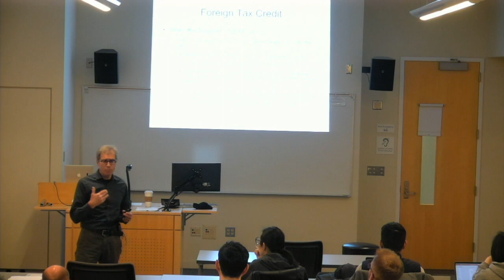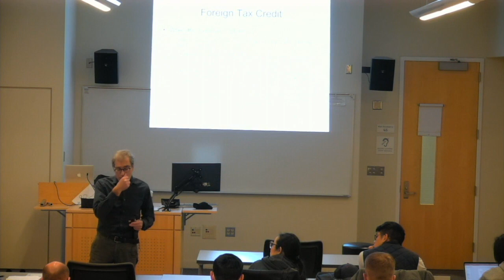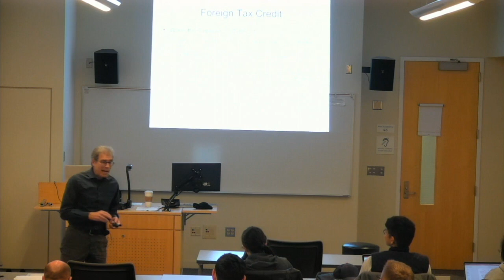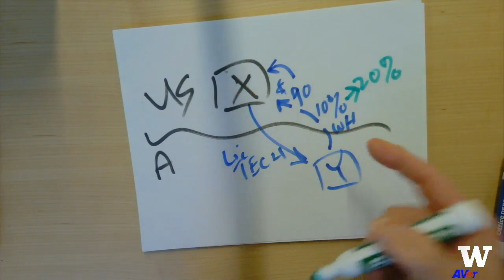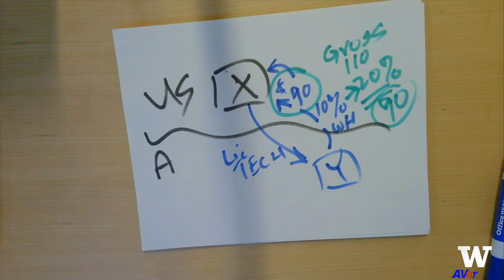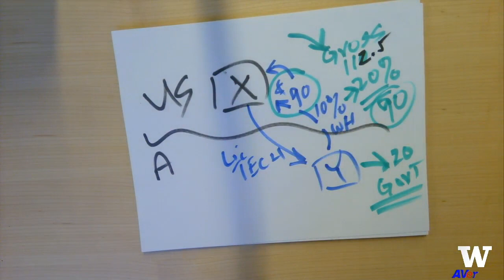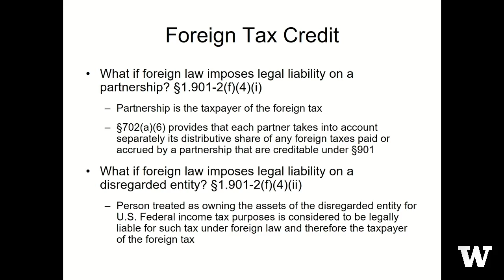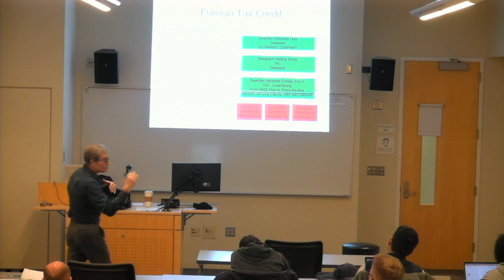Section 2 – Foreign Tax Credit – 02-2 Who’s the Taxpayer?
• 01-1 Introduction
• 01-2 Building Blocks for Course
• 01-3 Mechanisms to Prevent Profit Shifting to Zero and Low-Taxed Group Members
• 01-4 A Few Tax Accounting Terms
• 01-5 Check-the-Box – Entity Classification
Section 2 – The Foreign Tax Credit
• 02-1 FTC Introduction
• 02-2 Who’s the Taxpayer?
• 02-3 FTC vs Deduction
• 02-4 What is a Creditable Tax?
• 02-5 The Deemed-Paid Foreign Tax Credit
• 02-6 The FTC Limitation
• 02-7 The FTC Carryback and Carryover
• 02-8 FTC – Accounting Methods
Section 3 – Subpart F and Controlled Foreign Corporations
• 03-1 Subpart F Introduction
• 03-2 Definitions – US Shareholder and Controlled Foreign Corporation
• 03-3 Subpart F Income §954
• 03-4 Deemed-Paid FTC §960
• 03-5 Previously Taxed Income Account and Investment Adjustments
• 03-6 Individual US Shareholders – Optional Election of Corporate Treatment §962
• 03-7 Special Issues under §954
• 03-8 Investment in US Property §956
• 04-1 Transition Tax upon Transition to Territorial System

[REMAINDER OF COURSE TO BE ADDED IN COMING MONTHS]
See also the Winter 2011 T516 Course on this Channel. While the material covered is mostly the same as for this Winter 2019 course, there are additional matters covered that are still applicable. It will also provide reinforcement of the material.